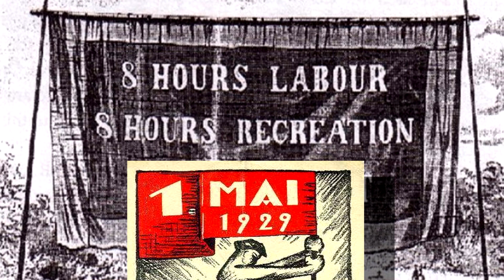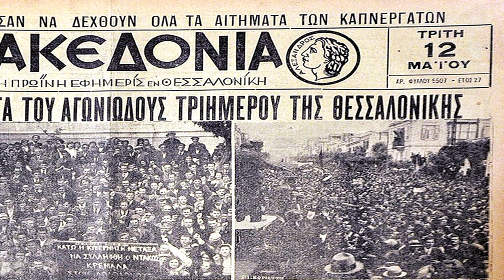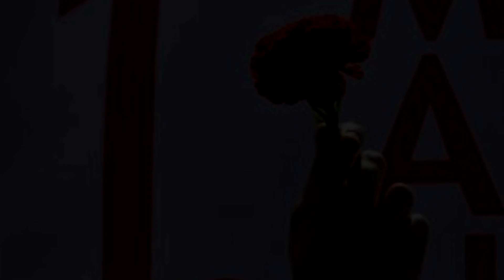MAY 1st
απο την εκπομπη ΔΕΥΤΕΡΗ ΜΑΤΙΑ  ΕΡΤ1
με την Κατερινα Ακριβοπούλου
σκηνοθετης Νικος Σούλης
Εισαγωγικο στην Πρωτομαγιά